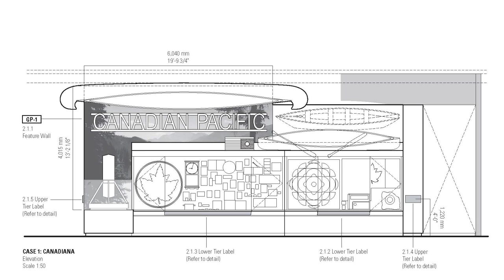MyMuseum2017 Updates - Reflecting Canadian Values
The renewal of the Museum will tell the stories of science and technology through a more inclusive lense reflecting the values of Canadians today.